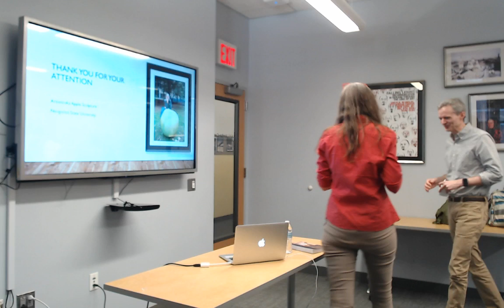Angela Brintlinger: Kvas Patriotism in Russia - Cultural Problems, Cultural Myths (Part 2)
In 1827 Russian poet Pyotr Vyazemsky (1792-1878) wrote in a letter from Paris:

Many see patriotism as unqualified praise of everything that is your own. [French economist A.R.J.] Turgot called this “servant  patriotism,” du patriotisme d’antichambre. In our country we could call it “kvas patriotism.”

Why move false patriotism out of the antechamber and into the realm of food and drink? This invocation of kvas—that most Russian of thirst-quenching drinks—is not accidental, and the concept of kvas patriotism has continued to flourish across economic regimes in Russian history. Generally used as an insult, the term coincides with a platform of cultural self-sufficiency and an idea of Russian national identity which in some periods of history have been seen as positive traits.

The relationship between food and country almost always intensifies in relation to war and times of national anxiety, and Prince Vyazemsky was not the first to connect homegrown nutrition with jingoistic patriotic feelings. The talk will explore the concept of “kvas patriotism” as related to national pride and entrepreneurship from its inception through its application in the era of food nationalism and economic sanctions. Drawing examples from poetry, film, and the popular press from the nineteenth century until today, Brintlinger aims to identify specific Russian cultural myths related to nationalistic ideas about food and their uses.

Angela Brintlinger is professor of Russian literature and culture at Ohio State University and director of the OSU Center for Slavic and East European Studies. Brintlinger has written on literature, war, and madness, and she recently published two books about food and culture: a translation of Pyotr Vail and Alexander Genis's 1987 Russian Cuisine in Exile and an edited volume entitled Seasoned Socialism: Gender and Food in Late Soviet Everyday Life.